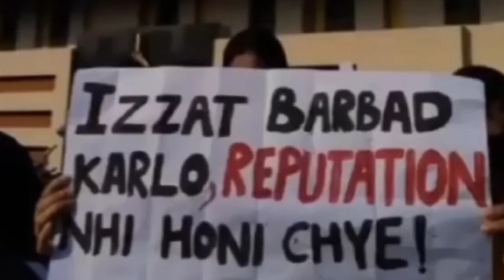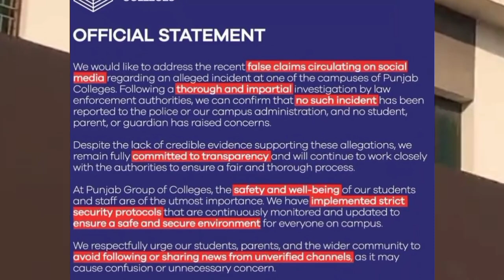Punjab college incident real or fake Mishi Khan reveal the truth | Punjab college campus 10 Lahore